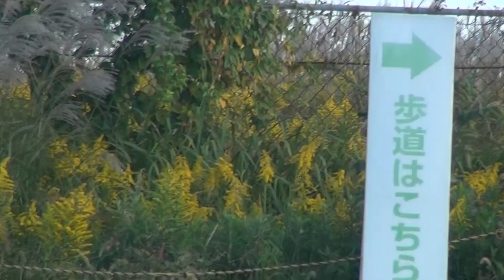戦闘機発着と格納！２Dバージョン。Fighter aircraft takeoff, landing and storage! 2D version.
次々と発着する戦闘機と格納庫へ向かう戦闘機を撮影してみた！
２Dバージョン。
I took a video of the fighter planes taking off and landing one after another and the fighter planes heading to the hangar!
2D version.